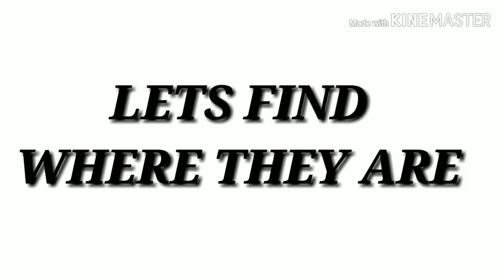KCCC BOYS HOSTEL KARGIL COLONY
Instagram account Imtiyaz nazrana